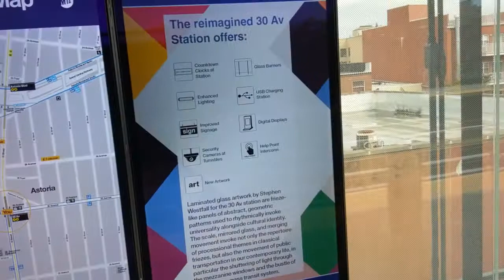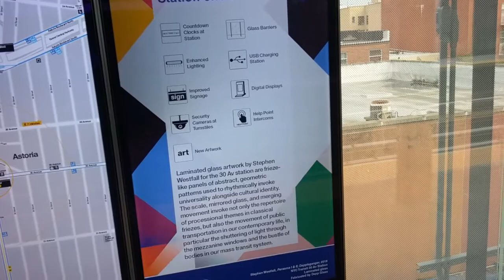R68A W Local Trains & Tour @ The New 30th Avenue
Me doing commentary to show u the new 30th Avenue-31st Street station with new features. Also, u will see both Astoria-Ditmars Boulevard, and Manhattan bound W local trains entering, and leaving 30th Avenue in nearly both directions. Note at 2:48, u will see it says "Forest Hills-71st Avenue". I don't know what was going, but it maybe use on the R local line I guess. I apologize to show the error destination sign, and I'm not understand very clearly why it didn't changed to a correct destination sign.